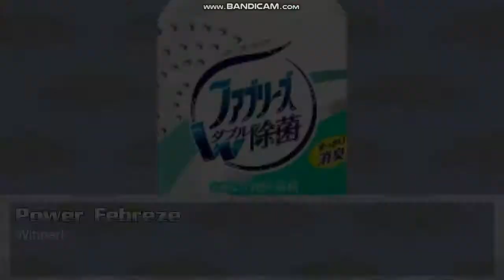Mugen Power Febreze x4 vs Card Box x4